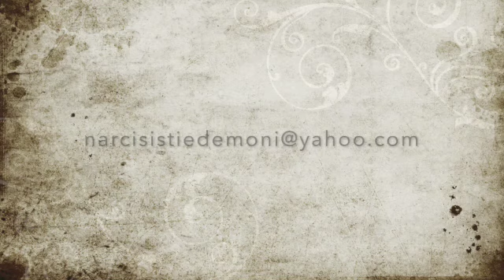😈 Le 5 malattie psicologiche più gravi 😈 👽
Il termine malattia mentale identifica diversi disturbi: ansiosi, dissociativi, umorali, somatiformi, schizofrenici e della personalità. Una caratterizzazione più ampia e generale distingue le malattie mentali in due principali tipi, le nevrosi e le psicosi.

Ciao!

Se vuoi farmi un regalo:

ATTENZIONE: Le informazioni contenute nel video hanno esclusivamente scopo informativo, possono essere modificate o rimosse in qualsiasi momento, e comunque in nessun caso possono costituire la formulazione di una diagnosi o la prescrizione di un trattamento. Le informazioni contenute nel video non intendono e non devono in alcun modo sostituire il rapporto diretto medico-paziente o la visita specialistica. Si raccomanda di chiedere sempre il parere del proprio medico curante e/o di specialisti riguardo qualsiasi indicazione riportata. Se si hanno dubbi o quesiti sull'uso di un medicinale è necessario consultare il proprio medico.
Le informazioni diffuse nel video sono pubblicate dopo attente verifiche delle fonti, scelte con cura e per quanto possibile aggiornate ed ufficiali. Non è comunque possibile garantire l'assenza di errori e la correttezza delle informazioni divulgate.
Le informazioni diffuse nel video sono rivolte a persone maggiorenni e in buono stato di salute. Monica De Santis non risponde dei danni lamentati dagli utenti per eventuali informazioni o contenuti del video che possano urtare la loro suscettibilità o offenderne la sensibilità.